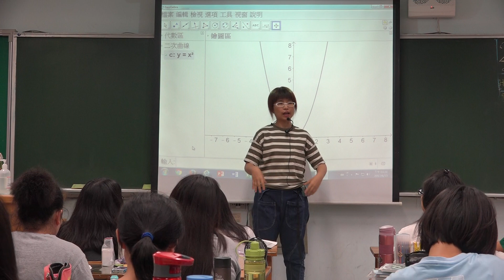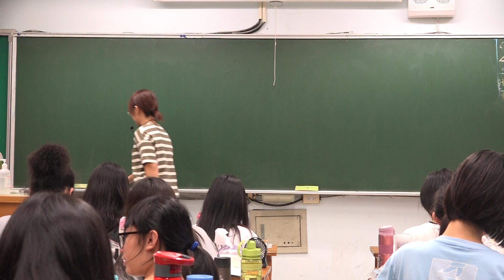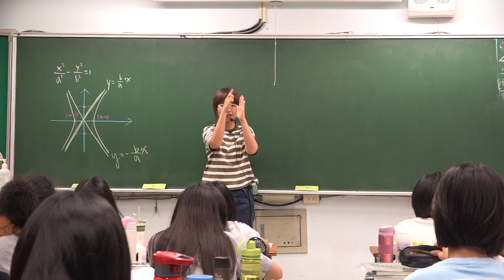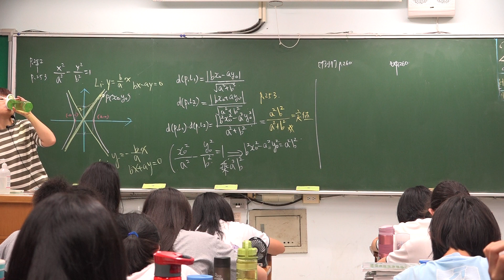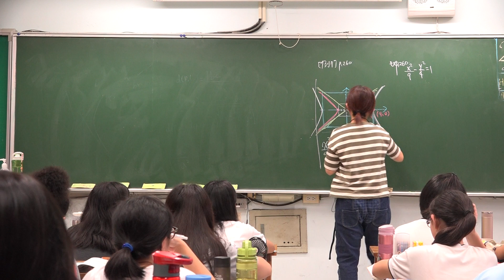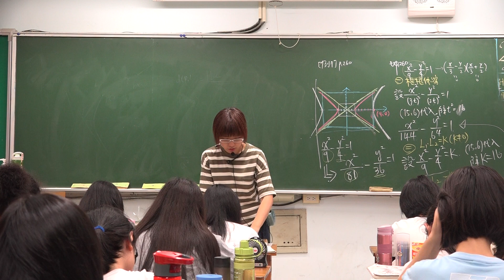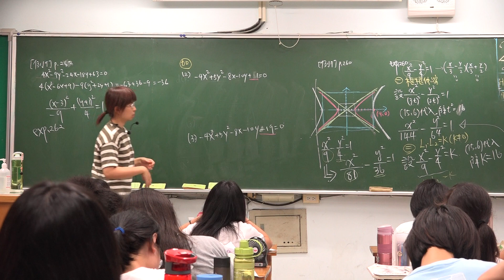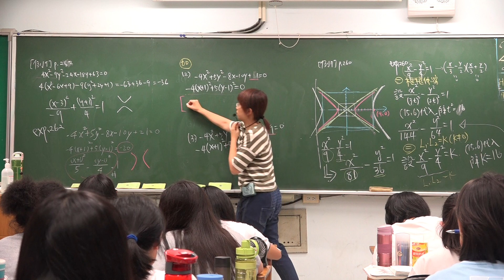【高子數學】高二文組(下) | 20170615153044